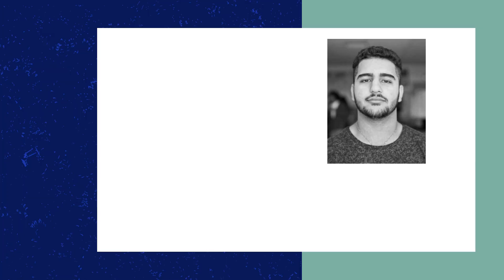New Agent Alert!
Welcome to Oregon First, Haider!